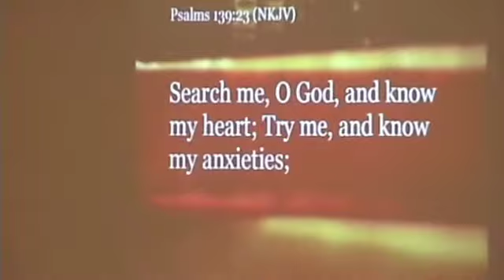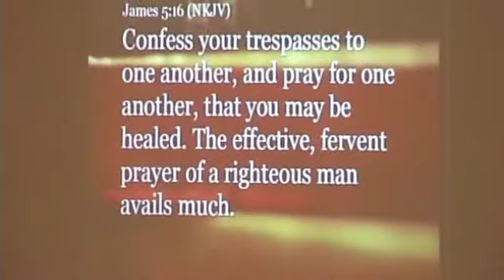Complete Deliverance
Member: MSCornerstone.com
Pastor Bubba Dees
Recorded: 1-03-10
Publisher: GodRing.net